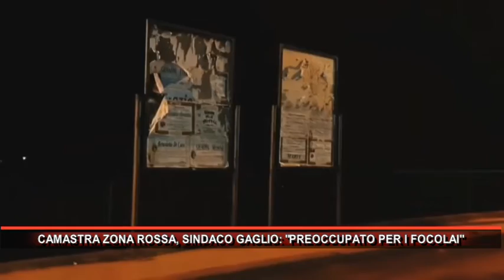CAMASTRA ZONA ROSSA, SINDACO GAGLIO PREOCCUPATO PER I FOCOLAI